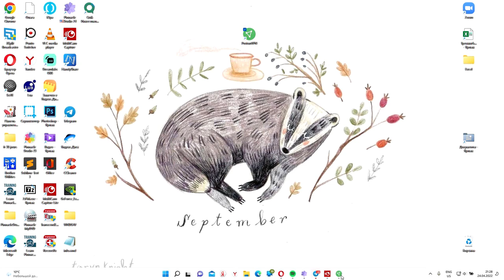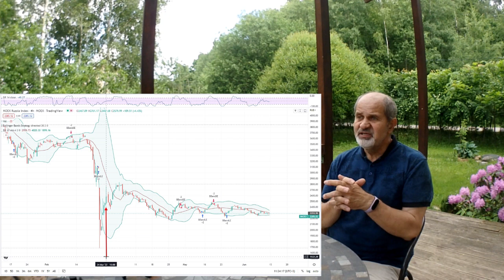Рубль оказался лучшим активом последнего времени.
Совершенно неожиданный результат: рубль оказался самым лучшим активом в мире.
Действительно, относительно доллара он укрепился в два раза.
Биткойн - упал и относительно доллара и относительно рубля, показав худший результат по сравнению с долларом, рублем и акциями.
Акции - с 10 марта не упали, даже выросли слегка.
Что дальше? Посмотрим.
Что делаю я?